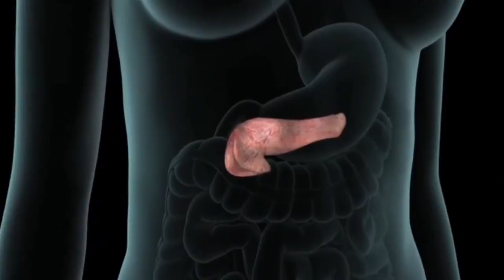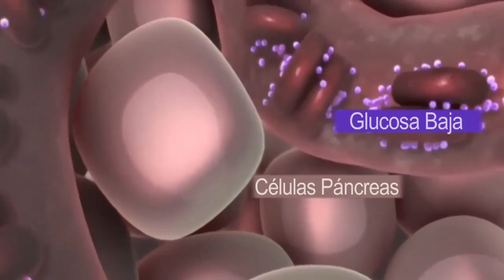¿Cómo superar la diabetes? clave la alimentación.